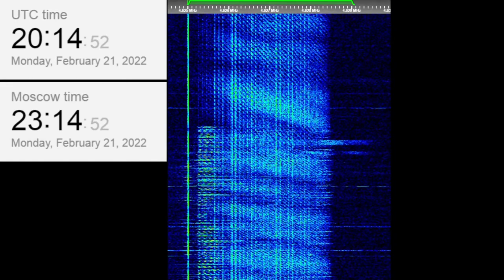The Buzzer/UVB-76(4625Khz) February 21st 2022 20:13UTC most likely fake voice message by pirates